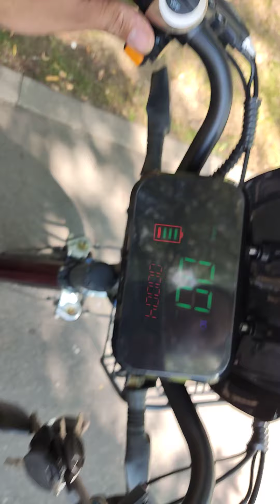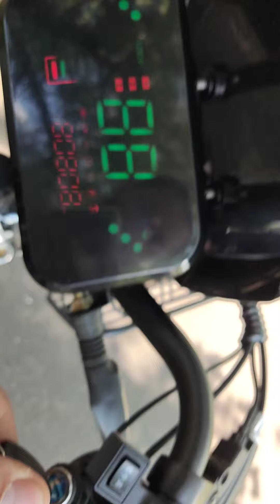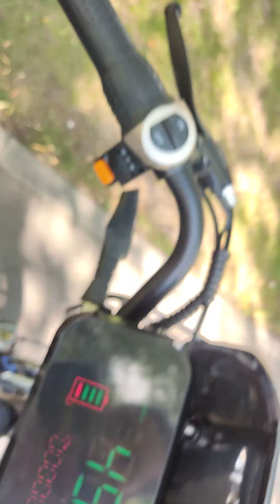электровелосипед Huachi e-bike A-203 (48v 450w)